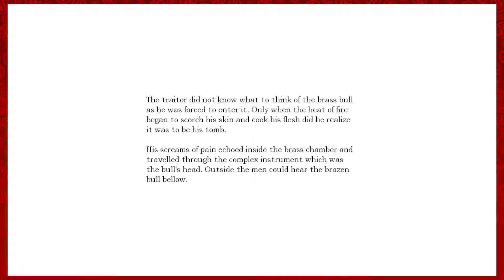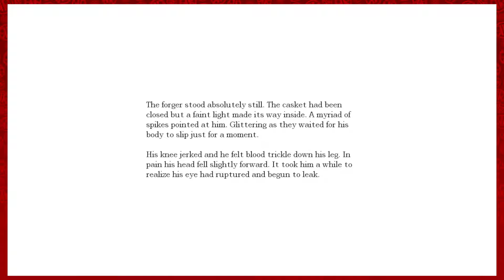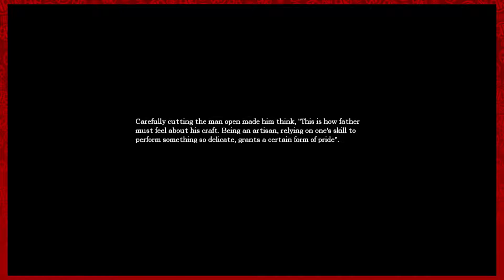Amnesia: The Dark Descent: Stumbling Around The Choir - Ep. 24 - Rogues and Roleplayers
Welcome back to Amnesia: The Dark Descent! We make a lap around the Choir and grab another part of the potion to help Agrippa. We dodge the monster lurking there and also visit the Iron Maiden tucked down below.